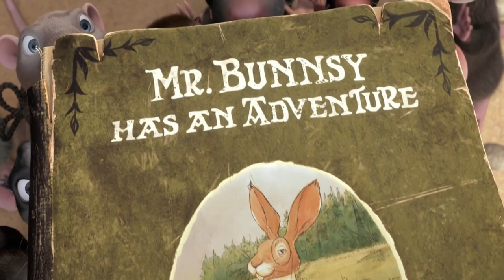The Amazing Maurice (2022) Anime film story explained in Hindi/Urdu | Animation/Family Movie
The Amazing Maurice is a 2022 computer-animated fantasy comedy film  Summary, Reviews, plot Explained in Hindi Urdu.

Credits:

Distributed by
Sky Cinema (United Kingdom)
Telepool (German-speaking territories)

Production companies:
Ulysses Filmproduktion
Cantilever Media
Studio Rakete
Red Star 3D
Moonshot Films

Produced by
Emely Christians
Andrew Baker
Robert Chandler
Rob Wilkins
Julia Stuart

Directed by
Toby Genkel
Florian Westermann

Maurice is a streetwise ginger cat who comes up with a money-making scam by befriending a group of self-taught talking rats. When Maurice and the rodents meet a bookworm called Malicia, their little con soon goes down the drain.